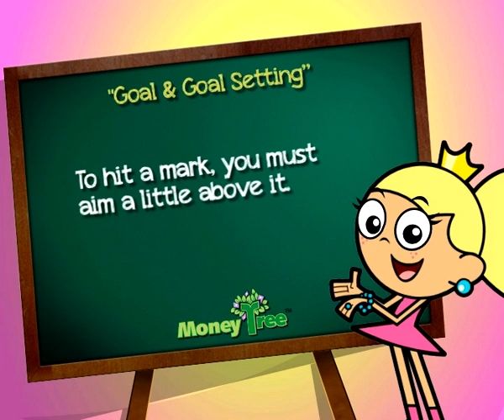CashVille Kidz Episode 11: Goal & Goal Setting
Be a fan of CashVille Kidz by liking our

This episode helps you to understand the power of setting SMART goals. Most of the time, we do not achieve what we want because we do not set smart goals or we have never been taught how to set smart or realistic goals.

It is important to set worthwhile goals. Something we are willing to work for. The greater the value of the goals to us, the better the chances of success is.

The goal you set must be challenging enough to stretch you and your potential, but not so far that you break.

Set SMART goals and you will achieve success !